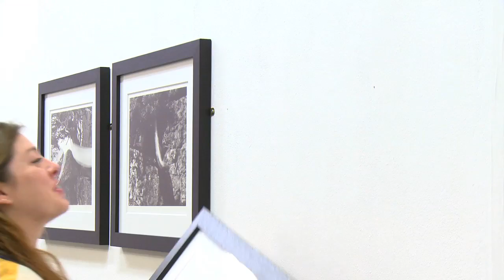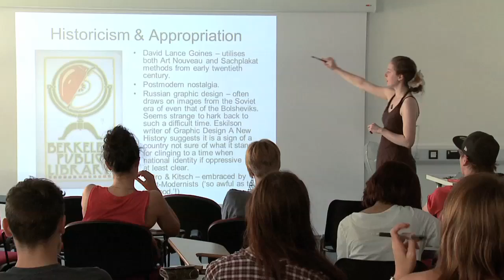BA HONOURS PHOTOGRAPHY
Part of our Carmarthen School of Art BA honours programmes. UCAS application code C22.